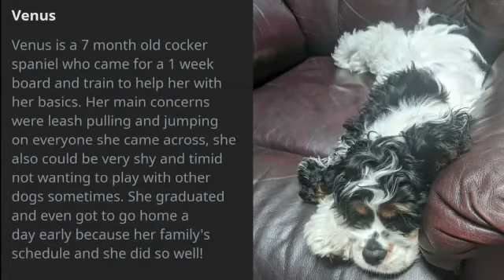Best Cocker Spaniel Dog Training | Scotts Valley | Venus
Venus, an 8 m/o Cocker Spaniel, just completed dog training in Scotts Valley, CA. She was an excitable young pup that needed to polish up her leash walking and recall.

1-Week Board and Train
2-Week Board and Train